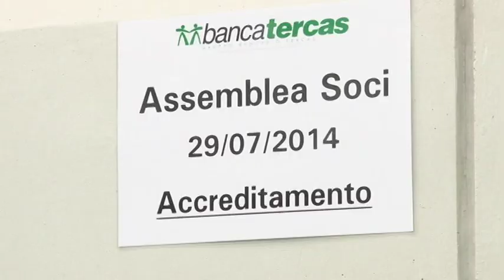Assemblea soci Tercas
L'assemblea dei soci di Banca Tercas ha approvato a maggioranza la ricapitalizzazione per la somma di 230 milioni di euro della banca con l'intero pacchetto azionario che passa nelle amni della Banca Popolare di Bari. Azzerate le azioni vecchie e anche l'intero azionariato precedente. Decisivo è stato il voto della Fondazione, azionista di maggioranza dell'istituto che esce a sua volta dalla proprietà della banca